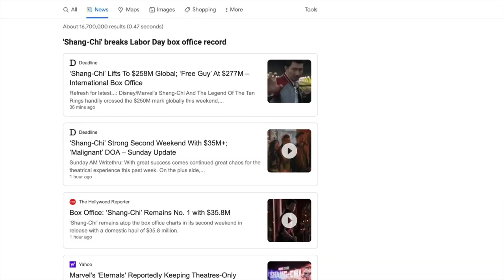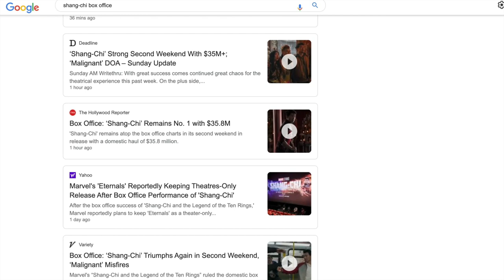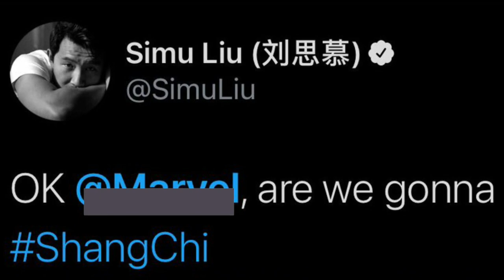SPOILER REVIEW | Marvel Studios’ Shang-Chi and the Legend of the Ten Rings | Best Villain to Date?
Twins and MCU fans Kenya and Kendra are back with our review for Marvel Studios’ “Shang-Chi and the Legend of the Ten Rings”. We had so much to say about this movie, we hope you enjoy this SPOILER REVIEW. We adore Simu Liu, Tony Leung, Meng’er Zhang, and of course Michelle Yeoh. THIS WAS GOOD Y'ALL! Stick around for our full thoughts and verdict!

Most Likely To Featurette | Marvel Studios’ Shang-Chi and the Legend of the Ten Rings
“Jester” Official Clip | Marvel Studios’ Shang-Chi and The Legend of The Ten Rings
Next Level | Marvel Studios’ Shang-Chi and the Legend of the Ten Rings
Favorite | Marvel Studios’ Shang-Chi and the Legend of the Ten Rings
New Level | Marvel Studios’ Shang-Chi and the Legend of the Ten Rings
Inside | Marvel Studios’ Shang-Chi and the Legend of the Ten Rings
Era | Marvel Studios’ Shang-Chi and The Legend of The Ten Rings
Destiny Featurette | Marvel Studios’ Shang-Chi and the Legend of the Ten Rings
Next Level Action Featurette | Marvel Studios' Shang-Chi and the Legend of the Ten Rings
Ready to Rise Featurette | Marvel Studios’ Shang-Chi and the Legend of the Ten Rings
Rise Up | Marvel Studios’ Shang-Chi and the Legend of the Ten Rings
“Run It” | Marvel Studios’ Shang-Chi and the Legend of the Ten Rings
Marvel Studios’ Shang-Chi and the Legend of the Ten Rings | Official Trailer
"Does He Look Like He Can Fight?” Clip | Marvel Studios’ Shang-Chi and the Legend of the Ten Rings
“These Are Low Level Fights” Clip | Marvel Studios’ Shang-Chi and The Legend of The Ten Rings
“Scaffolding Escape” Clip | Marvel Studios’ Shang-Chi and the Legend of the Ten Rings
Awkwafina’s Golf Cart Tour | Marvel Studios’ Shang-Chi and The Legend of The Ten Rings
Vibe | Marvel Studios’ Shang-Chi and The Legend of The Ten Rings
Ruckus | Marvel Studios’ Shang-Chi and the Legend of the Ten Rings
“He Has The Pendant Clip” | Marvel Studios’ Shang-Chi and The Legend of The Ten Rings
Marvel Studios' Shang-Chi and the Legend of the Ten Rings Red Carpet | Best Moments
Let’s Go | Marvel Studios’ Shang-Chi and The Legend of The Ten Rings

Marvel Studios Phase Four Presentation | Movies & Tv | Fantastic Four & More

How Tony Leung Acts With His Eyes | Video Essay
Shang-Chi and the Perpetual Foreigners | Video Essay

"SHANG-CHI & THE LEGEND OF THE 10 RINGS" | 2019 Marvel Comic Con (Simi Liu, Awkwafina, Tony Leung)

A box of wine and a six-pack | Kim’s Convenience

“Shang-Chi and the Legend of the Ten Rings” (2021) is owned and produced by Marvel Studios and Disney.

The song “Flames” (Intro/Outro/VO/Interstitials) by AlterEgo is licensed by Soundstripe (YOUTUBE CODE: QMNJESMJ5LIIBFEP).

The song "Midnight Train” by Living Pulse (Interstitials/Direct to Camera) is licensed by Wondershare Filmora stock.